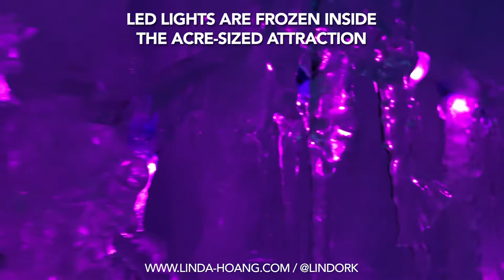Explore the only Ice Castles in Canada! (lindorkVlogs)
ExploreEdmonton's Ice Castles—the only Ice Castles in Canada!

If you're planning a trip to Canada, a stop at the Ice Castles is a must. This popular, totally Instagrammable attraction FULL of photo ops and MAGIC, typically runs January through March each year! Time your visit with the Silver Skate Festival, Edmonton's largest and longest-running winter festival, which takes place each February!

8 Must Take Photos at the Edmonton Ice Castles:
(note: some icy features / photo ops do change year-by-year)